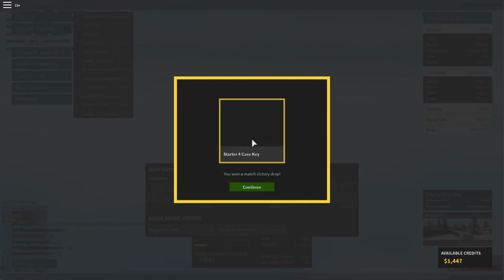Playing Some Phantom Forces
In this video, I am just playing some Phantom Forces, nothing much.

Also, stay safe and stay home during this COVID - 19 pandemic.